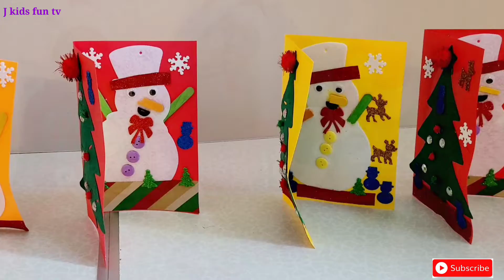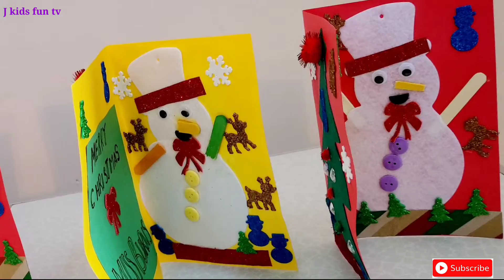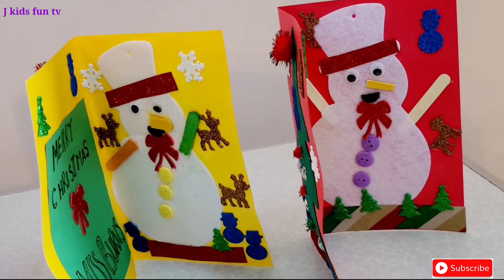How to make a Christmas card|Dollar tree Christmas card Idea